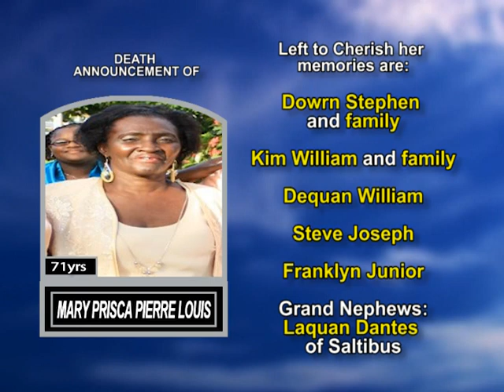Mary Prisca Pierre Louis long